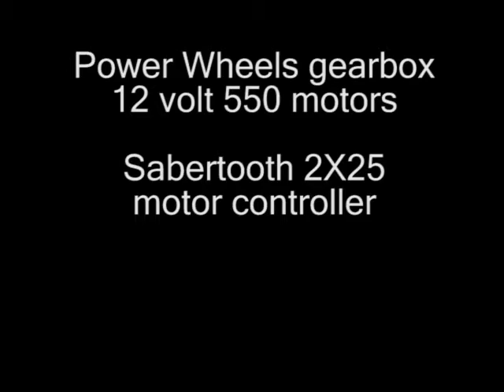DeathBot2000_Phase 1 Radio Control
Robot platform using Power Wheels gearboxes and a Sabertooth 2X25 motor controller. Under radio control for now. Laptop and microprocessor will come later. Just finished motor wiring and quickly taped everything in place for a quick test. Gotta get a new front caster.